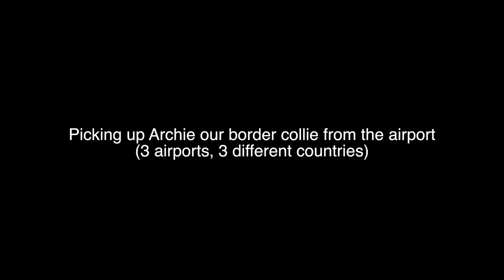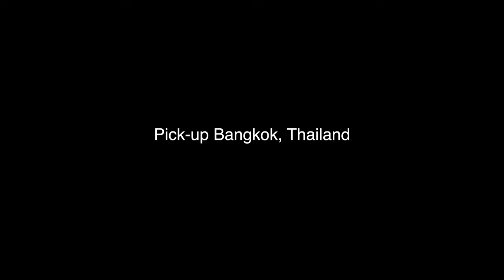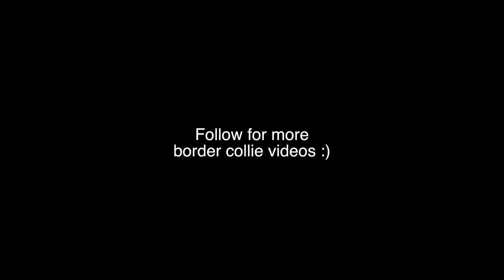Picking up our Border Collie after a flight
A little compilation of some of Archie's airplane travels.
Follow of more Border collie travel and dog content!

About Archie:
Hi! I'm Archie. I'm a Blue Merle Tri Border Collie. My mum is Australian, my dad is Belgian, and I'm from Portugal. My parents got me in Portugal but now we travel around the world together. You can follow me for my travel vlogs, doggy vlogs and just general growing up videos. I was born in December 2020 and lived in 8 countries by the time I was 1 year old. Now I live in Phuket Thailand with my parents.